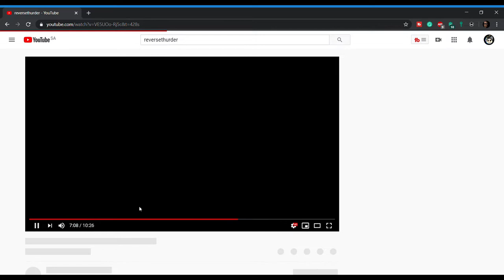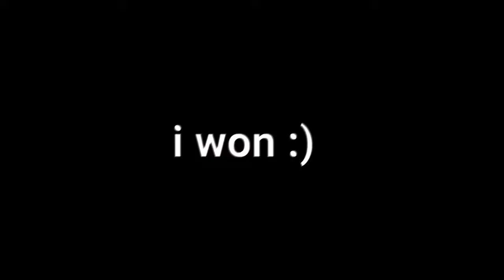Fortnite Deadpool Dank Memes Edits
i will be uploading I Pretended To Be MYTHIC BOSSES